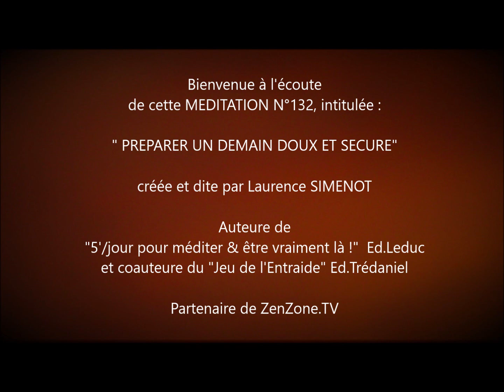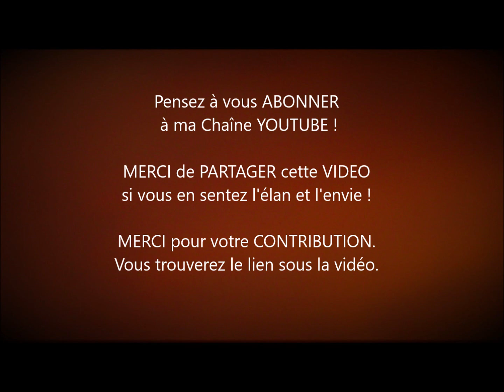Méditation "Préparer un demain doux et sécure"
Dans cette méditation, dans voyage intérieur "Préparer un demain doux et sécure", plusieurs thèmes :  La respiration est le patron. Se mettre au service de la vie et de demain. S'ouvrir à la douceur et à la tendresse. Libérer son potentiel. Devenir danseur/danseuse étoile. Se réhabiller de neuf.

IMPERATIF : Ne pas écouter cet audio en voiture/en conduisant/en vous déplaçant d'un point à un autre.
La POSTURE à adopter : Rester assis ou allongé. Fermez vos yeux ou gardez-les ouverts à votre guise. Mettez une musique en fond sonore si vous en sentez l'élan et l'envie et laissez-vous guider par ma voix.
Vous pouvez toutefois écouter ces méditations tout en faisant une activité répétitive, telle que peindre, coudre, dessiner, tricoter, crocheter.

Merci pour votre CONTRIBUTION si vous en sentez l'élan et l'envie qui me SOUTIENDRA VRAIMENT pour continuer de VOUS OFFRIR de nouvelles VIDEOS

Et retrouvez le JEU DE L'ENTRAIDE (Ed.Trédaniel) que j'ai cocréé avec M.Kucharz. Un jeu de communication et de développement personnel à jouer à plusieurs ou à utiliser en solo

VIDEO : Voix, Texte improvisé, images, montage, réalisation : L. SIMENOT